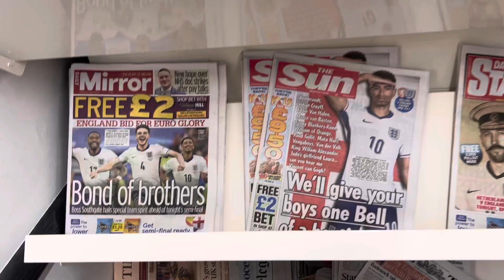It’s coming home 🏴󠁧󠁢󠁥󠁮󠁧󠁿